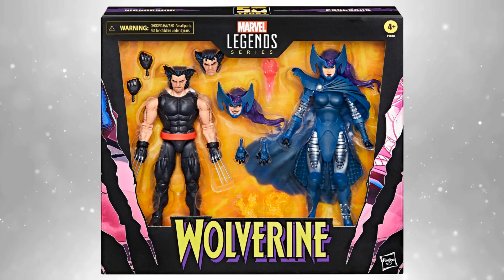Marvel Legends Wolverine vs. Lady Mandarin Psylocke (6" Action Figures)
WOLVERINE 50TH ANNIVERSARY: Wolverine and Psylocke figures are inspired by the characters' appearance in Marvel's The Uncanny X-Men comics.

PREMIUM DESIGN AND DECO: Figures have comics-inspired design and deco, featuring Psylocke designed with the Ten Rings and battle-ready Wolverine.

MARVEL COMICS -INSPIRED ACCESSORIES: This officially licensed Hasbro Marvel Legends action figure set comes with 9 accessories, including an alternate head and hands for each figure.

DISPLAY-WORTHY ARTICULATION: Each collectible action figure features over 20 points of articulation with fully poseable head, arms, and legs for dynamic poses on your shelf.

6-INCH SCALE ACTION FIGURES: Featuring a window box package, fans and collectors can display these premium figures designed at the Marvel 6 inch action figure scale (15 cm).

BUILD A MULTIVERSE OF MARVEL COLLECTIBLES: Look for more Wolverine -inspired Marvel Legends Series figures to build your own Marvel Comics Multiverse (Each sold separately. Subject to availability)